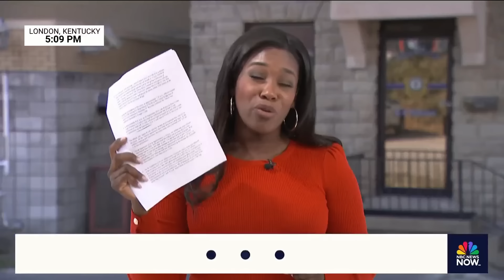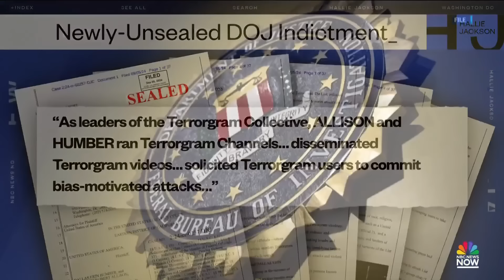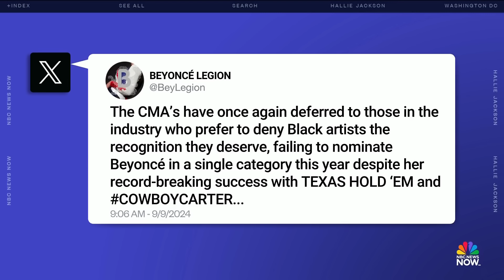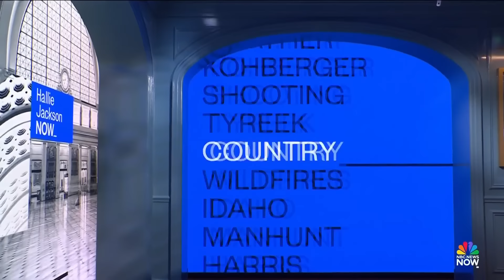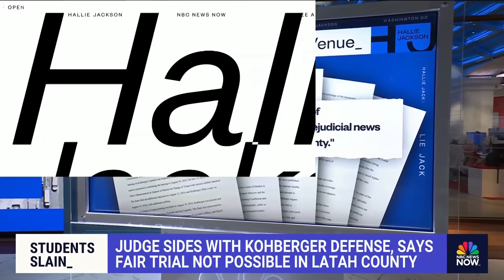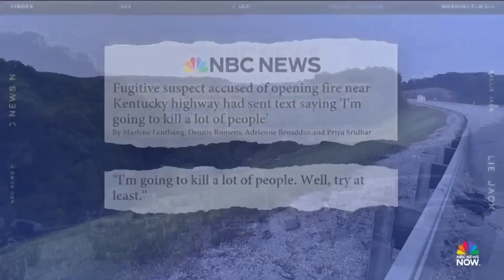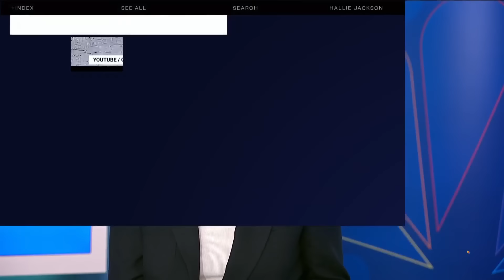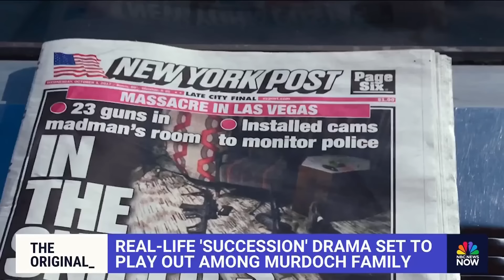Hallie Jackson NOW - Sept. 9 | NBC News NOW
State of emergency declared for San Bernardino as fire burns 35,000 plus acres in California, suspect accused of opening fire near Kentucky highway had sent text saying "I'm going to kill a lot of people," and judge in Idaho murders case rules to move trial to new venue.